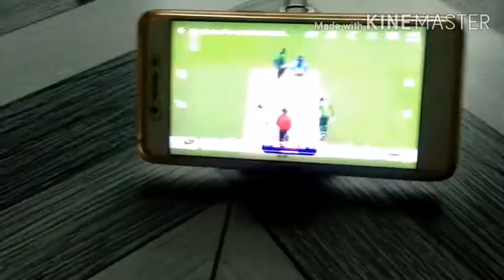How to make mobile stand with binder clips in seconds|| mobile stand kaise banaye ek seconds me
Welcome to my you tube channel, this is secret superstar channel  ..
Aaj ka topic hai how to make mobile stand with binder clips in seconds..
Queries solved
1.how to make mobile stand with binder clips in seconds?
2.best tutorials for phone holder with binder clips
3. Make mobile stand with binder clips
4.best tricks for smart phone stand with binder clips
5.simple ways to make a mobile stand
6. smart phone stands with binder clips
7.make phone holder at home in seconds..